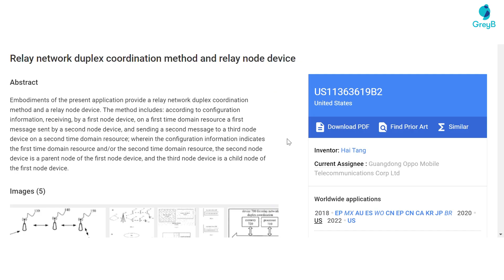How to explain a patent | 5 tips to become a pro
If you're wondering how to explain a patent to a client, watch this video and find out! In this video, Sonali shares 5 tips on how to explain a patent to a client in a way that's easy to understand.

Patents can be complex, but these tips will help you break down the details and make the process easier for your clients.

Chapters:
00:00 Introduction
00:30 Building a Context
00:58 Know your Audience
01:27 Use Analogies
02:00 Use Simple Language
02:30 Use a Conversational Tone